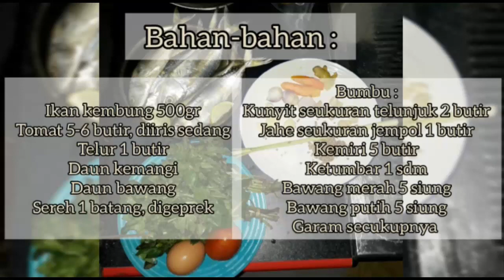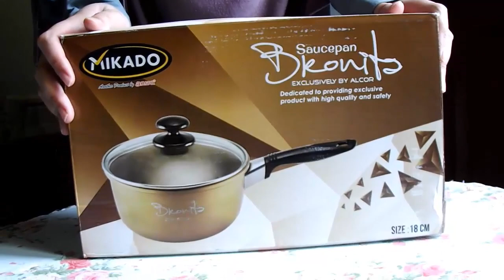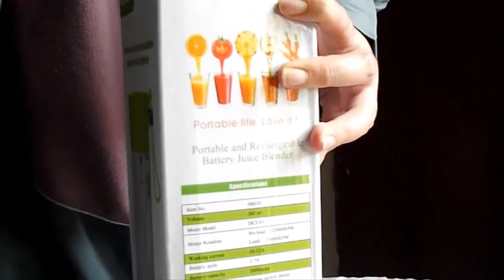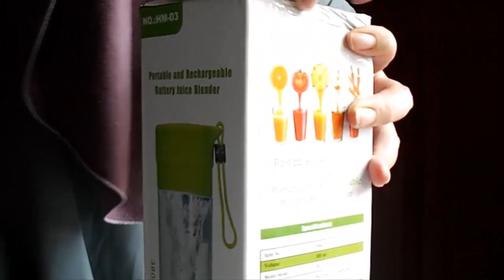GIVEAWAY TERBARU BLENDER PORTABLE - MASAK IKAN KEMBUNG SAMBIL GIVEAWAY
Ketentuan Giveaway nya mudah saja, silakan simak video diatas dan ikuti yang diminta

mudah kan?

satu blender portable
dua panci saucepan

ayo share ke teman-teman kalian, biar segera diumumkan pemenangnya